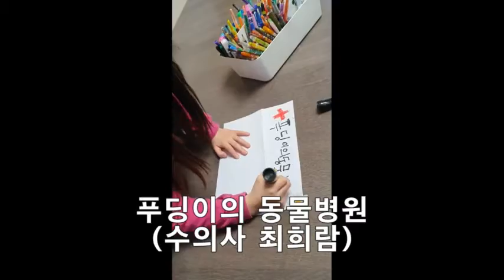수의사가 꿈입니다. 햄스터 동물병원